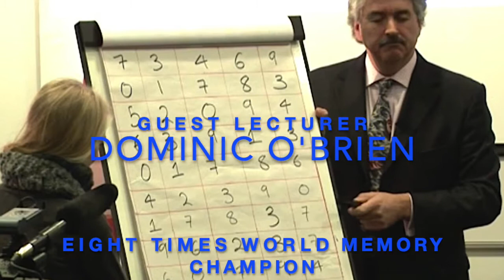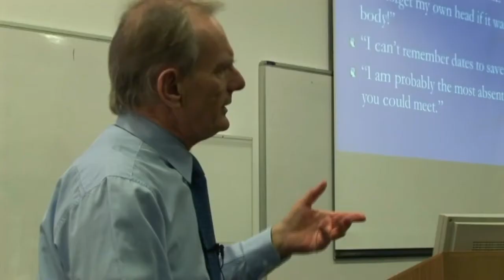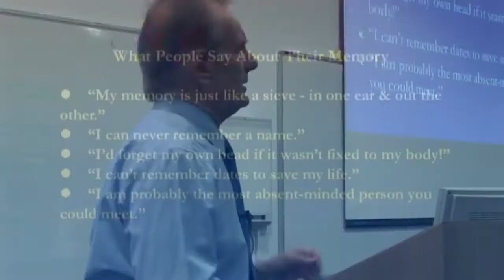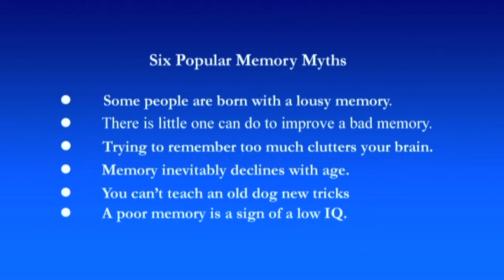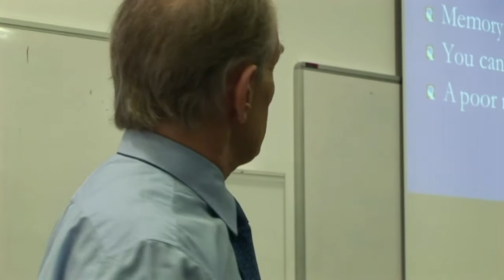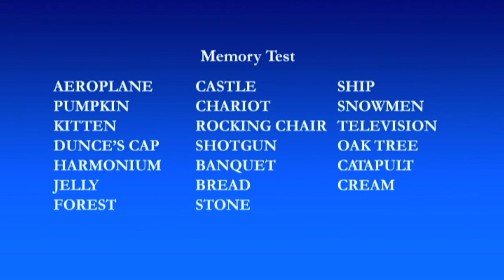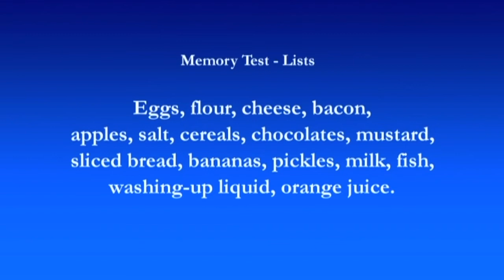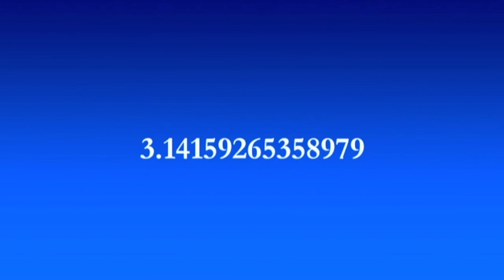Mastering Your Memory - Lecture 1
Sometimes embarrassed by a poor memory? Forget names, dates, facts, and figures? Worry no more. In this series of lectures, delivered at the University of Brighton, you will learn the powerful, practical yet easily mastered, IMPACT technique developed in my own laboratory. This will enable you to remember and recall new information, rapidly and accurately. whenever you wish to do so. The guest lecturer is eight times World Memory Champion, Dominic O'Brien.

Find Dr David Lewis and Dan Jones hypnosis, psychology, self help, wellbeing and autism books